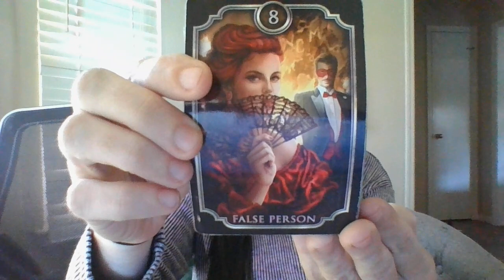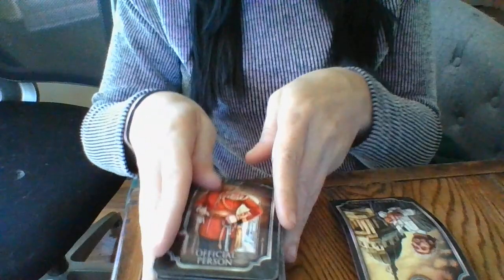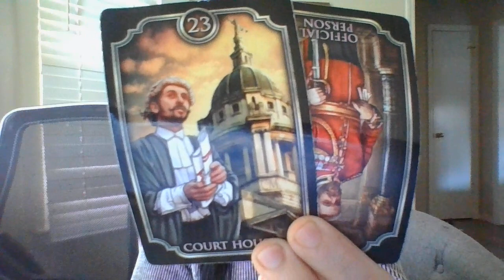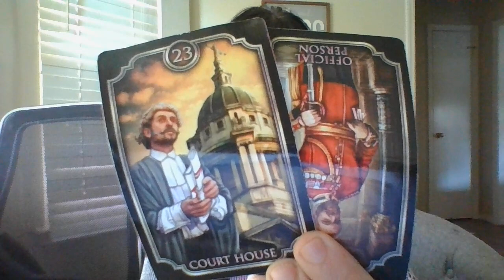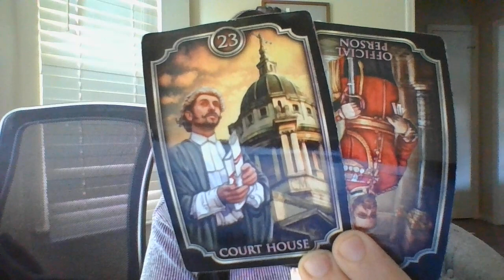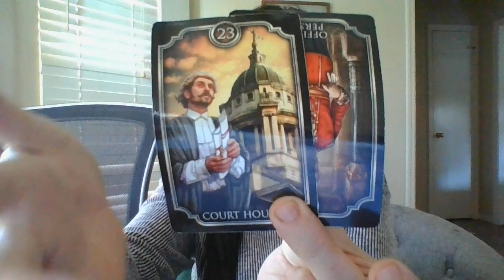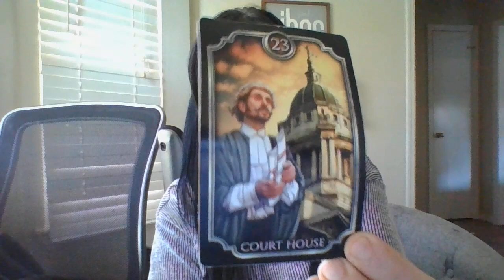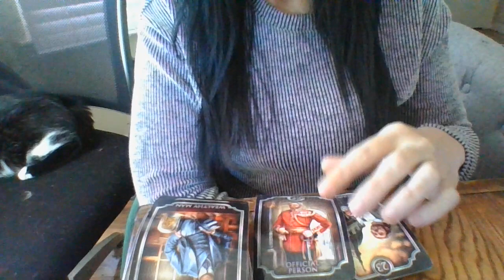SOMEONE DOES NOT WANT YOU TO BE THE "STAR!" SOON....YOU ARE ABOUT TO GET LOTS OF HELP AND SUPPORT!